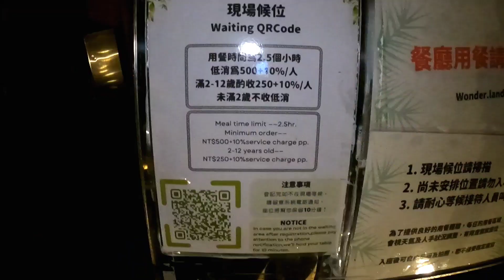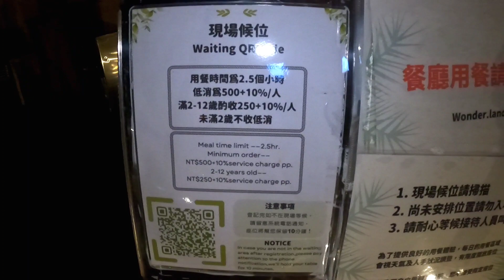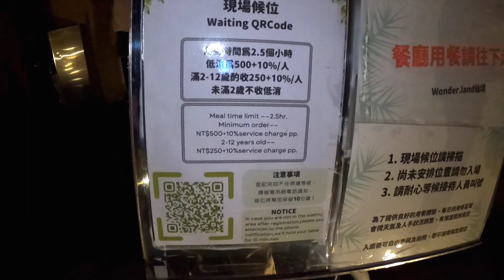WHAT A WONDERFUL NIGHT IN WONDERLAND